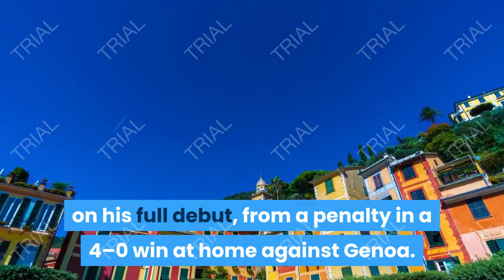Sebastiano esposito upcoming Inter star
This video is about Sebastiano Esposito
Sebastiano esposito  the guy plays for inter, born in 2002
Sebastiano esposito scored is first goal in a penalty shou-out Thanks to Romelu lukaku